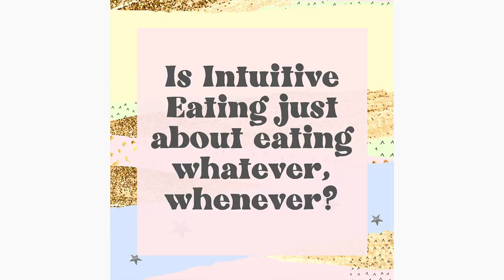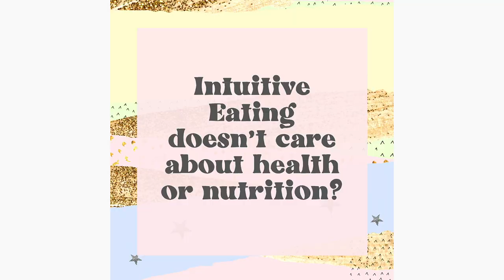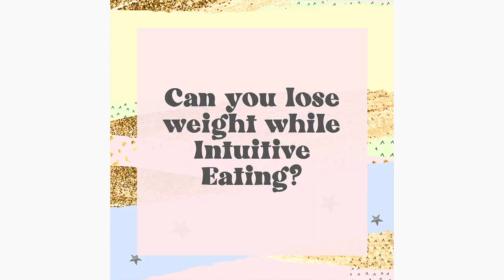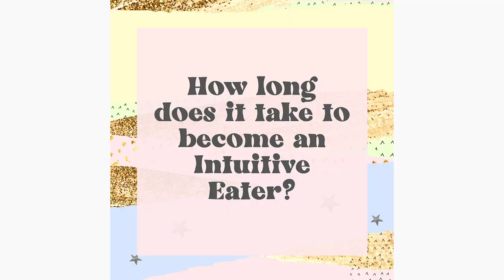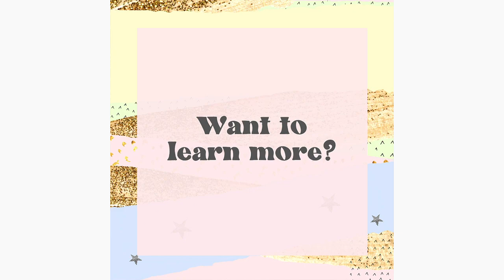What is Intuitive Eating? An RD answers FAQ & Misconceptions!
Check out BALANCE's website for more info on our programs & services